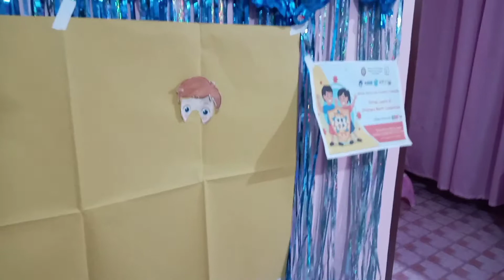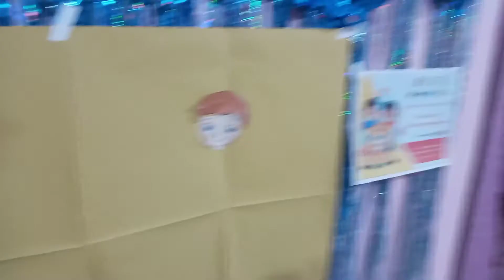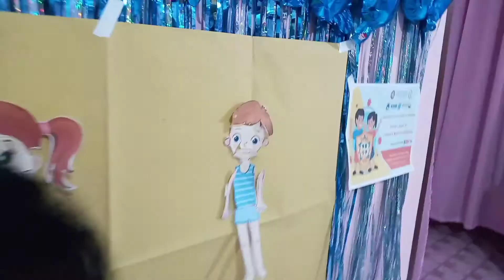Know the parts of the body/bisayan language/week 8 activity/thalie 4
Credits  to cap cut   intromaker/thalie week activity assignment /parts of the body